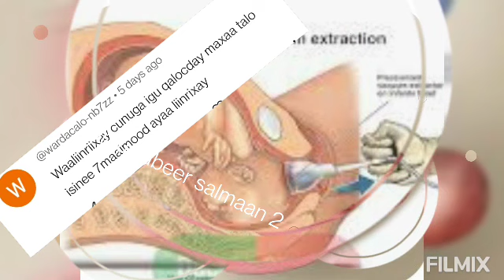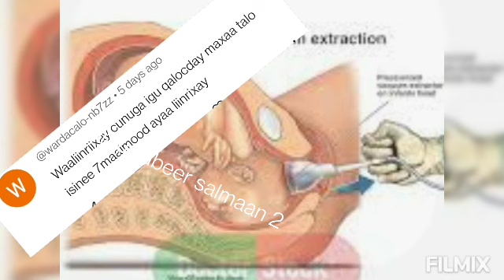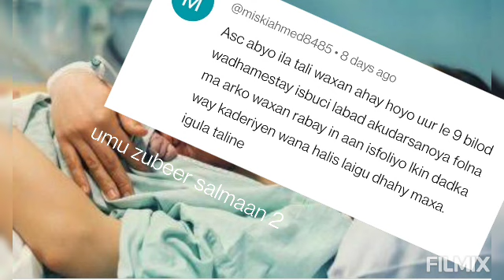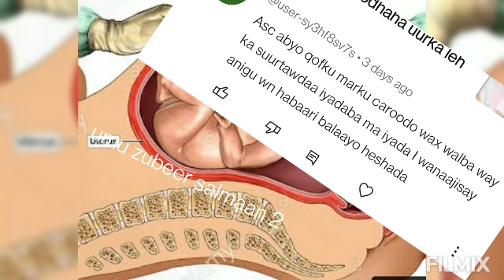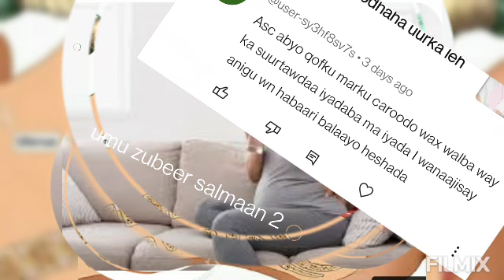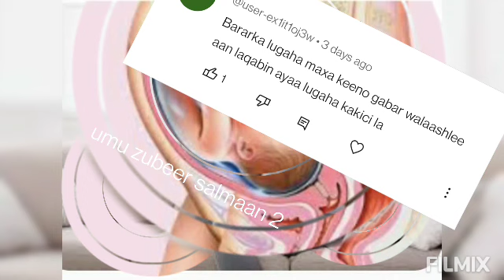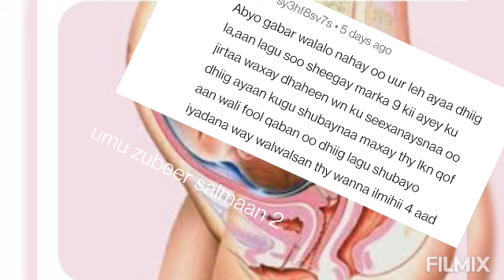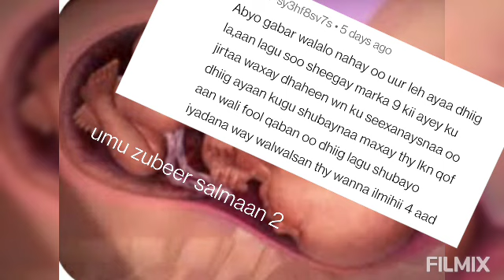Hooyada uurka leh ilmaha ku qalocdo /waxa dhiig loogu shubo ,bararka lugaha keena